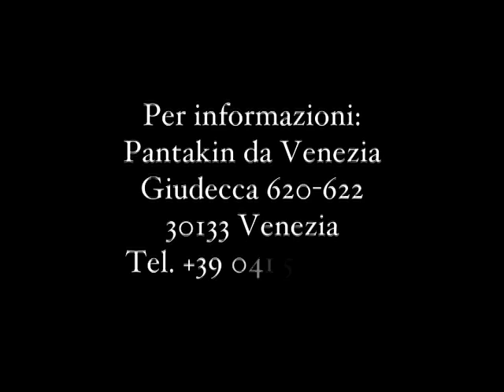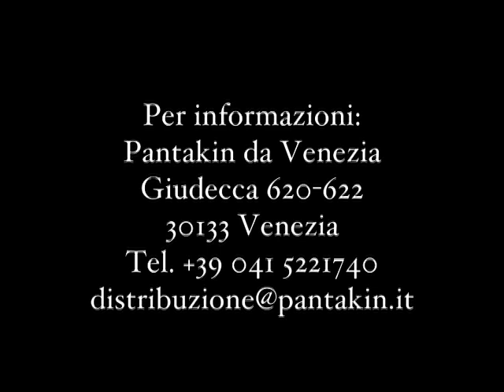Il corvo, favola in maschera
Commedia dell'Arte firmata Pantakin. liberamente tratto da "Il corvo" di Carlo Gozzi. Drammaturgia e regia M. M. Casarin. Musiche originali A. Mazzacavallo. Con Tommaso Benvenuti, Michele Modesto Casarin, Marta Dalla Via, Laura Graziosi, Manuela Massimi, Roberto Serpi, Stefano Tosoni